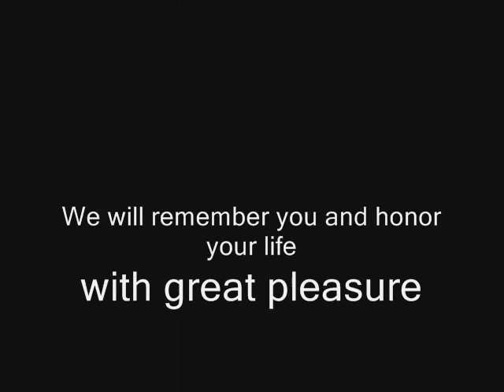Remembering Marvin Sanders